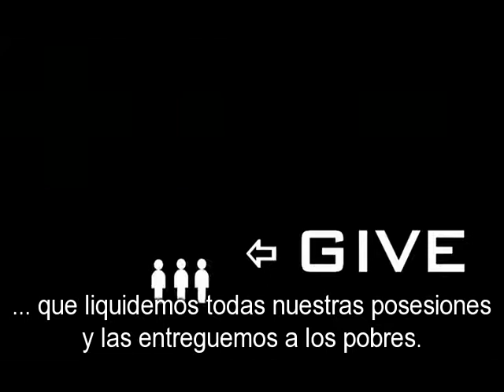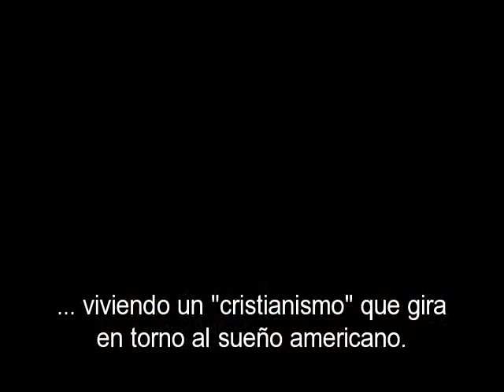David Platt - Radical